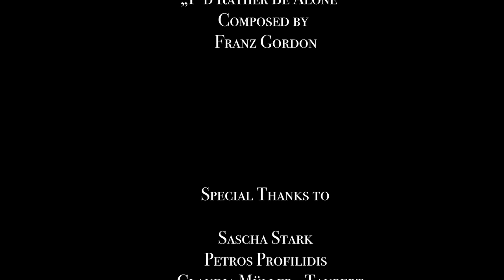Malen und Morden - Short Film (Extended Version)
Als die Kunstdiebin Gill van Gogh den Privatdetektiv Francis Cummings um Schutz vor dem Verbrecher Boss Carsen Gellert ersucht, ist nichts wie es scheint.

A Quick Fin Production

Cast:

Francis Cummings - Ben Kani
Gill van Gogh - Celina Terán Gómez
Carsen Gellert - Blerim Ademi

Crew:

Screenplay - Finnegan Müller
Director - Finnegan Müller
Director of Photography - Finn Dageför
Gaffer - Marinus Fock
Best Boy - Felix Zeep
Sound Mixer - Emiliano José Groß
Production Designer - Ohle Westphal
Make- Up Artist - Isabel Fiori Wache
Script/Continuity - Malte Laurent Herzer
Set Photographer - Felix Zeep
Editor - Finnegan Müller

Special Thanks to:

Sascha Stark
Petros Profilidis
Claudia Müller-Taubert
Frank Müller
Dominik Klos
Lilith Sauer